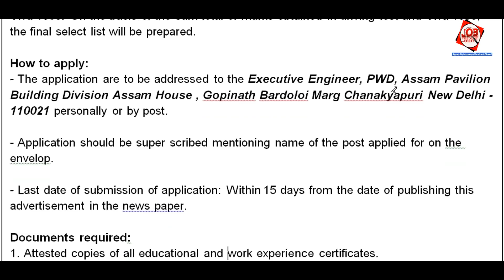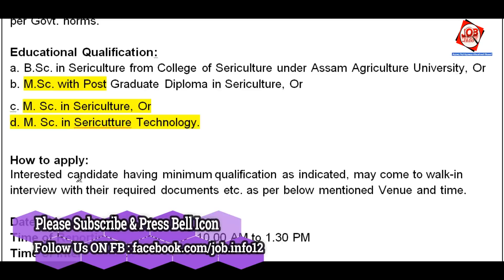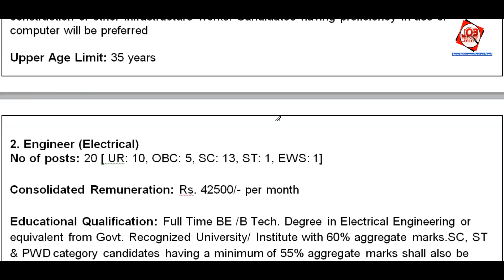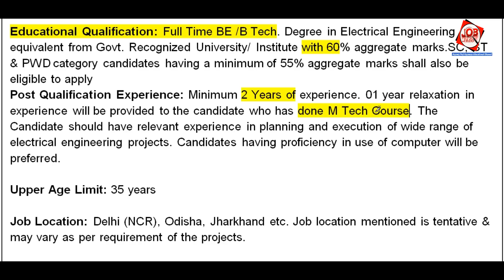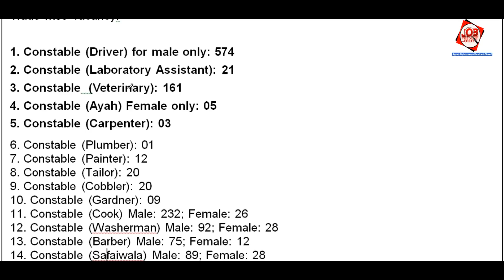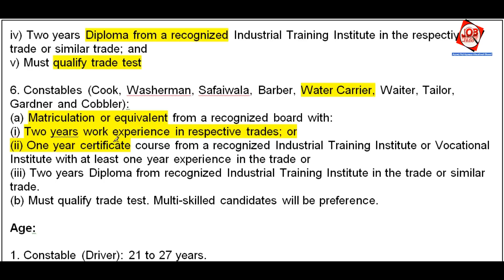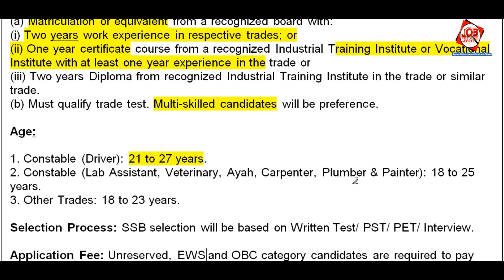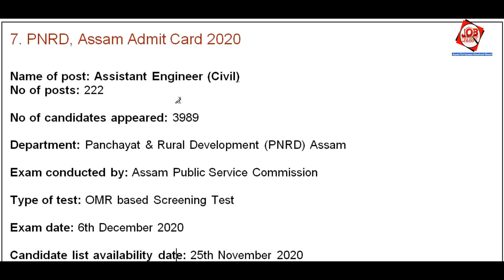Assam JOB News Episode 169 || Latest Assam Job Notifications || Find Your Career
1. PWD Assam Recruitment 2020
The application are to be addressed to the Executive Engineer, PWD, Assam Pavilion Building Division Assam House , Gopinath Bardoloi Marg Chanakyapuri New Delhi - 110021 personally or by post.

2. Sericulture Assam Recruitment 2020 [Walk in Interview]
link: Date of Interview: 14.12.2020
Time of Reporting for interview: 10.00 AM to 1.30 PM
Time of Interview: 10.00 AM onwards.

Venue of the Interview: 2nd Floor, Office of the Mission Directorate of Assam Siik Outreach Mission (ASOM) Society, Sericulture Campus, Khanapara, Guwahati-22.

3. NBCC (India) Limited Recruitment 2020
link: NBCC website i.e. The link will be open for fifteen (days) from the day of start of online submission of application

4.Cabinet Secretariat Recruitment 2020
link:Interested candidates can send their applications along with the requisite documents to Under Secretary (Pers.F), Cabinet Secretariat, Govt. Of India, Room No. 1001, B-1 Wing, 10th Floor, Pt. Deendayal Antyodaya Bhawan, CGO Complex, Lodhi Road, New Delhi – 110003 by speed post or registered post latest by 31 December 2020.

6. SBI Apprentice Recruitment 2020